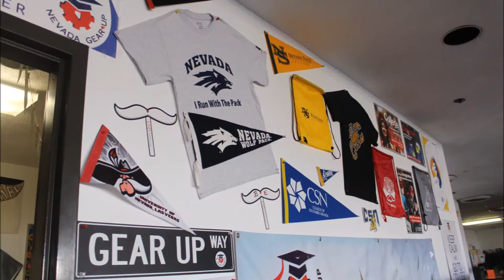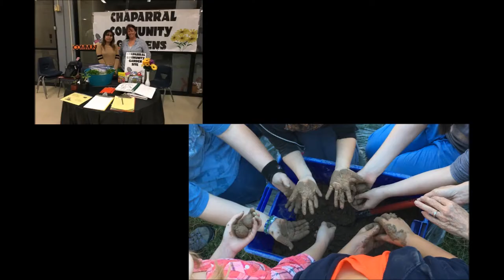Student Report: Chaparral High School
An educational update about Chaparral High School. A brief overview of the programs offered at Chaparral High School and student accomplishments at the school.